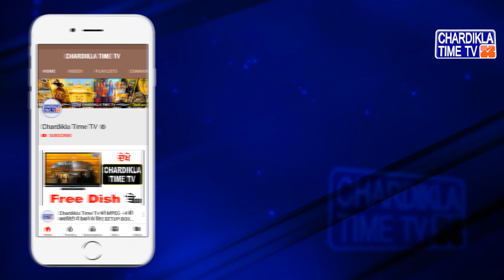ਸਿੰਘ ਸਾਹਿਬ ਗਿਆਨੀ ਰਘਬੀਰ ਸਿੰਘ ਜੀ ਦੇ ਵੱਲੋਂ ਸ. ਜਗਜੀਤ ਸਿੰਘ ਦਰਦੀ ਦਰਦੀ ਜੀ ਦਾ ਸਨਮਾਨ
* ਸਿੰਘ ਸਾਹਿਬ ਗਿਆਨੀ ਰਘਬੀਰ ਸਿੰਘ ਜੀ ਦੇ ਵੱਲੋਂ ਸਰਦਾਰ ਦਰਦੀ ਜੀ ਦਾ ਸਨਮਾਨ
* ਚੜਦੀ ਕਲਾ ਟਾਈਮ ਟੀਵੀ ਤੇ ਰੋਜ਼ਾਨਾ ਚੜ੍ਹਦੀ ਕਲਾ ਦੀ ਸਿੱਖ ਧਰਮ ਦੇ ਪ੍ਰਚਾਰ ਚ ਵਿਲੱਖਣ ਭੂਮਿਕਾ
* ਸਿੰਘ ਸਾਹਿਬ ਜੀ ਦੇ ਵੱਲੋਂ ਸ. ਦਰਦੀ ਜੀ ਦੀ ਸਿਹਤਯਾਬੀ ਤੇ ਹੋਰ ਰੌਸ਼ਨ ਭਵਿੱਖ ਦੀ ਕਾਮਨਾ